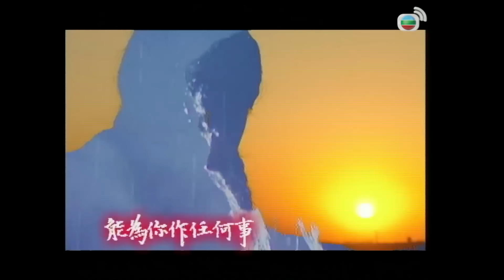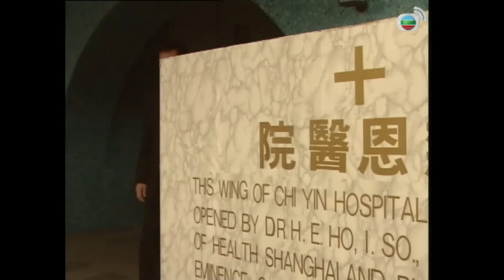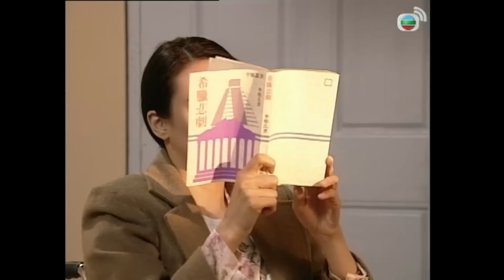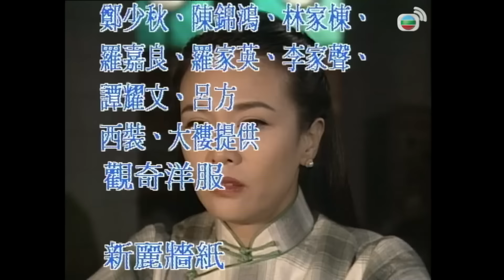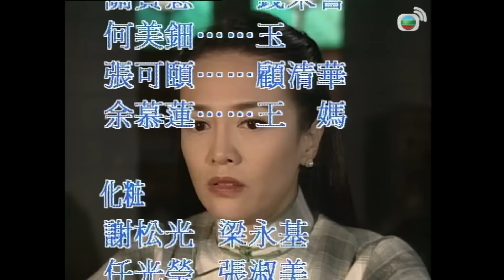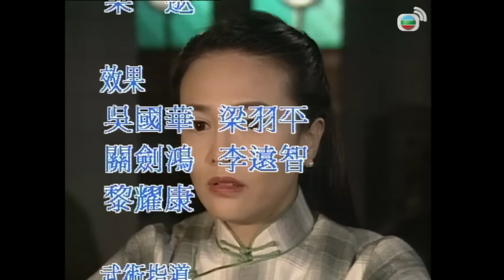Loạn Thế Tình Thù (Once Upon A Time In Shanghai) 27/40 | Trịnh Thiếu Thu, Trịnh Du Linh | TVB 1996